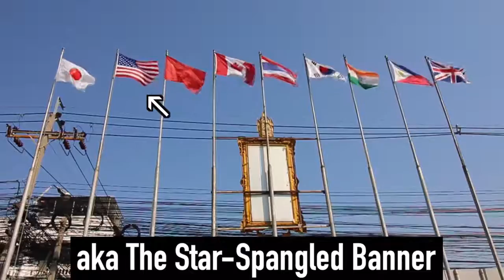What is VEXILLOLOGY?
Find out what "vexillology" is and learn the flags of several countries.

UpLife Vlog #34 - Documenting experiences by Mihnea, a Romanian in Bangkok